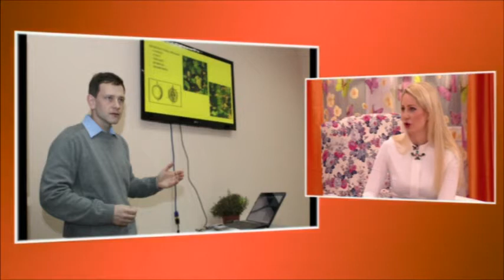Ljubica Radan Gostovanje Grand Magazin TV Grand 30 03 2016